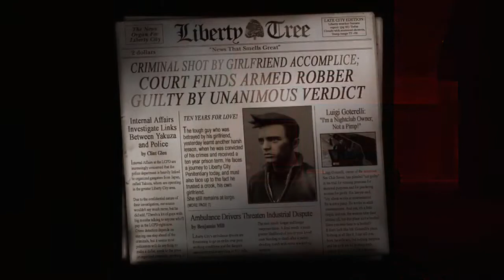لتس پلی بازی جی تی ای 3 ریمستر | Let's Play GTA III Remaster | کلود حرف می زنه؟؟!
سلام بچه ها به کانال گیم فیکشن خیلی خیلی خوش اومدید ، من ماهین هستم و امروز برای شما لتس پلی بازی جی تی ای ۳ ریمستر رو قرار دادم و این لتس پلی روی پلی استیشن ۵ ضبط شده ولی متاسفانه به دلایلی وسط ضبط متوقف میشه و ۲ یا ۳ ماموریت بازی ضبط نمیشه در نهایت یادتون نره که حتما کانال من رو سابسکرایب کنید و لایک این ویدیو رو هم بزنید و اگر کامنت داشتید زیر این ویدیو بنویسید . خلاصه که خیلی عشقید ❤❤❤

لتس پلی بازی جی تی ای سن آندریاس ریمستر 👆

برای ارتباط بیشتر با من می تونید در اونجا با بنده صحبت کنید و یا نظرتون رو بگید .😎